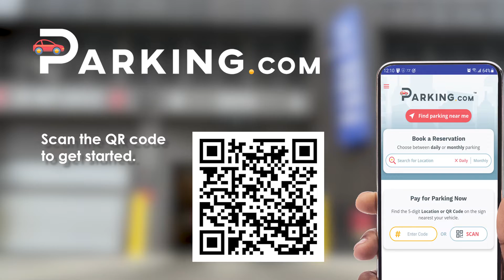Fort Worth SP+ Parking Locations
SP+ makes parking easy in Fort Worth.